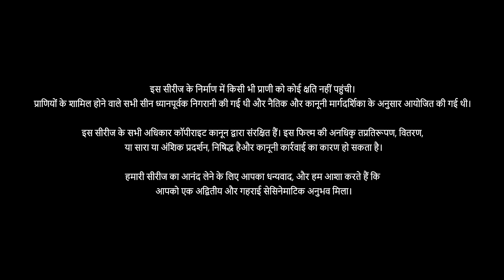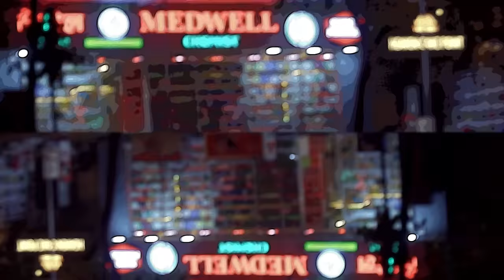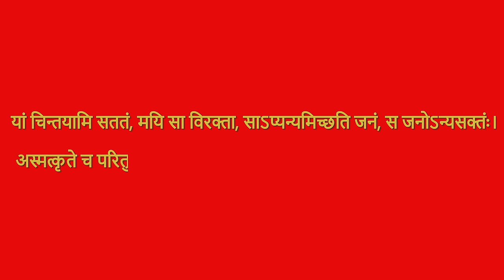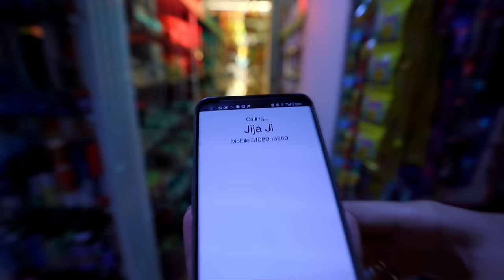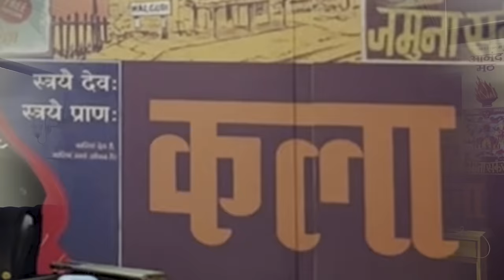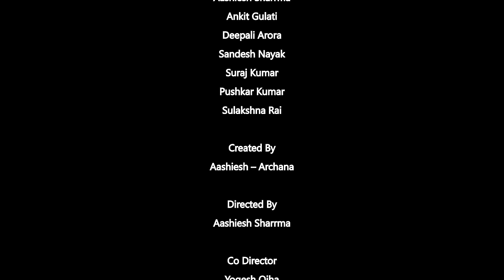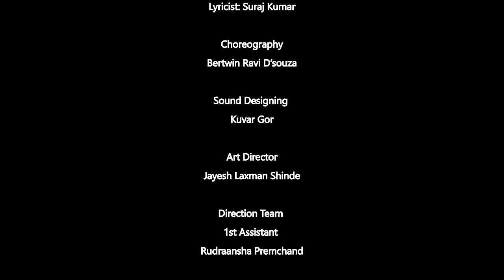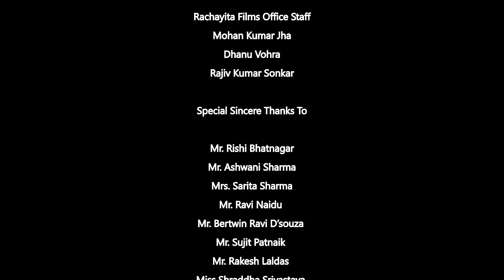Cash Kaand | EP 1 | Con Banega Crorepati? | Aashiesh Sharrma | New Web Series | Manch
And the wait is finally over! Manch along with Rachayita Films present to you Cash Kaand episode 1, Con Banega Crorepati? ft. Aashiesh Sharrma.
Our this new web series, Cash Kaand is all set to take you on tour to universe of Manchtantra - stories with a punch.

Manch Original Series - CASH KAAND

Created By
Aashiesh – Archana

Directed By
Aashiesh Sharrma

Starring
Aashiesh Sharrma
Ankit Gulati
Deepali Arora
Sandesh Nayak
Suraj Kumar
Pushkar Kumar
Sulakshna Rai

Produced By
Aashiesh – Archana
Animesh Verma
Lalit Mohan

DOP
Ravi Naidu

Co Director
Yogesh Ojha

Story
Archana T Sharma

Screenplay
Aashiesh – Archana
Suraj Kumar

Dialogues
Suraj Kumar

Associate Producer
Rishi Bhatnagar

Editor
Vinod Yadav

Music Composer, Music & Background Score
Kuvar Gor

Casting By
Shraddha - Sohan

Production Assistant
Rohan Khimani

A Rachayita Films Presentation